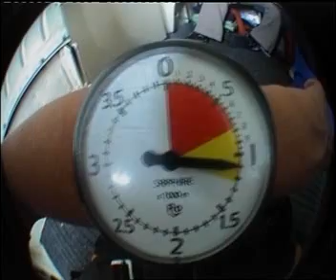Tandemugrás Deszpot Ani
Tandemugrás